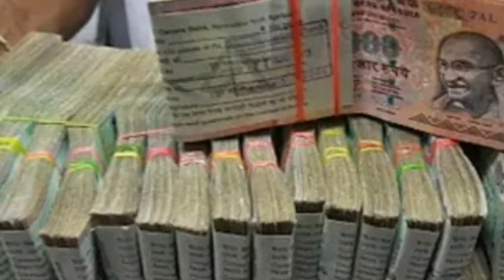শনি ধনিষ্ঠা নক্ষত্রে ১৮ই ফেব্রুয়ারি থেকে এক বছর ৫ রাশি মহা ঐশ্বর্য যোগ।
শনি মঙ্গলের নক্ষত্রে।